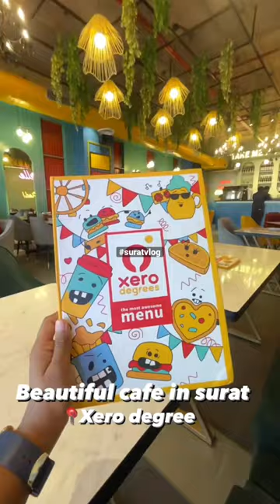Beautiful cafe in surat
Most Instagramable cafe called @xerodegrees_india Xero degree now in surat

• Sangini evoq, F-4, VIP Road, Vesu, Surat

Most amazing cafe in surat, unique and amazing ambiance to have some amazing selfie clicks and food with its unique taste and serving, we tried baked pasta, cheesy baked dumplings, sliders with unique name called Big bang theory!! Popcorn fries and popcorn caramel shake and waffle jar omg its so good !!
Visit today!!

food_food_surat

unlimited food in surat
surat unlimited food
unlimited egg in surat
surat vlog
surat egg street food
surti egg recipes
unlimited food surat
surat food
surat
richie rich
surat egg
surti egg
pirates voyage surat
surat best food
best restaurants in surat

egg surat
best food in surat
egg recipes surat street
jail restaurant
surat non veg street food
jk fire egg surat
surat egg recipes
surat restaurant
unlimited pizza in surat
bhoot
surat foodie
egg recipes surat
surat best restaurants
surat cafe
best unlimited food in surat

egg tikhari recipe surat
jail cafe
mamna recipe
surat food blog
taste of surat
egg recipe surat
egg street food surat
food vlogs surat
mog surat
nita shilimkar
richi rich
surat egg dishes
best non veg food in surat
egg gotaro recipe surat
egg in surat

richie rich cartoon in hindi
surat famous street food
surat street food egg
surat unlimited egg
surat vlogs
taste of surat festival 2022
unlimited egg
aamantran garden restaurant surat
anshu beast
cake
chicken mamna
chicken mama recipe
churros easy recipe

egg house
egg items in surat
egg lachko recipe
facts shorts
hungry birds
iabardasth
jahai
jail chai bar surat
kalka maa nu geet
maggi
makeup
mamna
mariaavaan song
patang
patli kamariva bole hai hai

song
surat best cafe
surat buffet restaurant
surat food tour
surat food vlog
surat pal
surat street food
surat unlimited restaurant
tarak mehta ulta chashma
tractor
unlimited food
vr mall surat

wavin flag lyrics
aila
1 minute
123 go [5-El
2022 ki kumbh rashi
24 hours food challenge
5 minute
9 inch pizza
aaj ki party meri taraf se
aaram de tu mujhe barso kahoon mehta..

abcd
adi penne shorts
aespa live vocals
ahmedabad egg street food
amit bhai ka video
amuku dumuku damal dumal
anupama
anushka mam hot
apne face ko clean kaise kare
argentina vs netherlands fight
as if it's your last
asmr eating indian food
asmr food
astha gill new song
avengers avengers

baby jhula video
bahiyyih
bakery
balveer
balveer balveer
baraf
barbie doll
barrister babu
basti ka hasti mc stan
bataka bhungra recipe
besharam rang song
best egg recipes
betiyan
bhai bhai egg center surat
bhediya full movie
Dashboard

bhoot cartoon bhoot bhoot
bhoot wala
bhuter golpo
bike
bike crash sad status
bimbisara full movie in hindi
biryani chicken
bittu
blackpink song
breakup status
bts in 2027
bts songs
bts team
business ideas

cake dish
candle experiment
car
carryminati rap
cartoon cartoon cartoon wale
cartoon mein tiktok
cartoons cartoons cartoons cartoons ca…..
cat
chand wala mukhda leke chalo na bajar...
china dori
china food recipes
chirag kavya indian idol
chote raja
chotu dada
clay

comedy
comedy dance
comedy scenes malayalam movie
comedy video
comedy video short
couple pizza
create mode
dagla dagla
dairy milk kitkat chocolate
dal makhani recipe
dance dance dance dance dance dance...
dance of the sky empire
danish zain ke video
deep dish pizza
deep kaur

derma roller for face
devayat khavad new dayro
dhokli
dhoom bike
di
dj song non stop
doctor set
doshi comedy
eating
eating challenge
egg bhurji surat style
egg ghotala surat recipe
egg lasan fry

egg new item recipe
egg point
egg street food ahmedabad
enemy imagine dragons
experiment
faltu
fish video
fleet gamer
flips
food challenge
food challenge shorts
food food surat
food in surat
food indian
food shorts

food square surat
food vlogs
fumtaji new videos 2022
funny music
gajar ka halwa
gali video
game
game game game
garib rath egg recipe
gaur se duniya walo
geet
ghum hai kisi ke pyar mein today episode
girl bike stunt

glitter hair spray
goku shorts
goodbye
google google
grill bar surat
gujarat egg street food
gujarati comedy
gujarati film
gujarati geeto
gujarati tik tok
ha re mara mama
hair growth oil for fast hair growth
hairstyle
halvo banavani rit
handsome

harry potter full movie in hindi
hasbi rabbi jallallah mafi qalbi ghairullah
hathi raja
hickey on neck kdrama
home made clay
homemade momos
horror video
hot seen
hourglass body
how to add 60 sec music in youtube sh...
how to make burger
how to use menstrual cup for beginners
hyuneeeats

ice cream eating
ielts writing task 2 academic
indian army
indian youtuber priyanka latest vlog
jail chai bar franchise
jail restaurant surat
jayeshbhai jordaar full movie
jeep shorts
lethalal